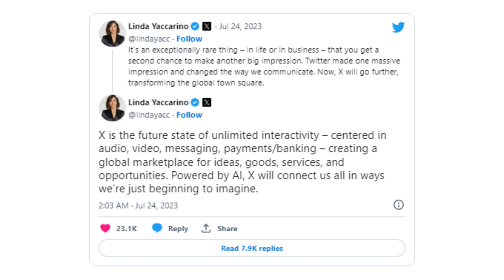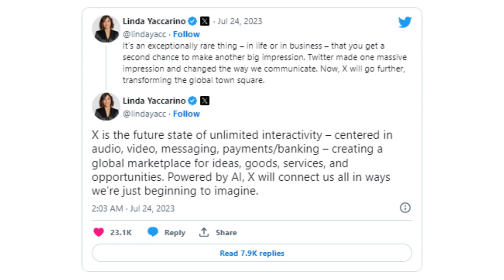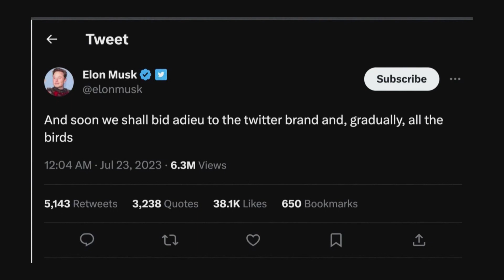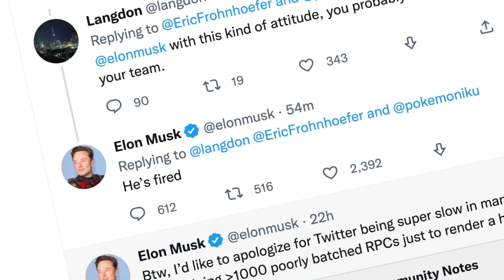Twitter To Be Renamed To 'X' | Know Details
Twitter is now gradually making way for the new X branding across the platform. The official Twitter handle has just been changed to X with a new X profile picture as well. Elon Musk has also changed his profile picture on Twitter as the company looks for wholesale branding changes of the micro-blogging platform this week.

The first major visibility for the new X branding is now live on the Twitter web version, as you can see over here. Earlier on Monday, Twitter CEO Lina Yaccarina wrote: “X is the future state of unlimited interactivity – centered in audio, video, messaging, payments/banking – creating a global marketplace for ideas, goods, services, and opportunities. Powered by AI, X will connect us all in ways we’re just beginning to imagine," she tweeted.

In fact, here’s Musk sharing a post about the X branding making its way to Twitter’s office on Monday.